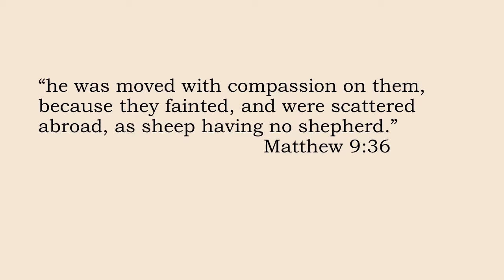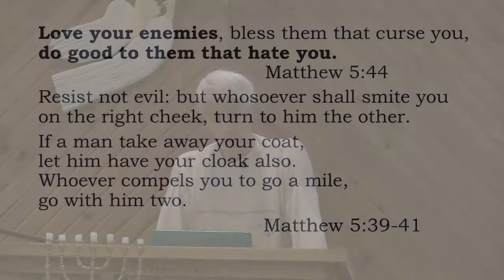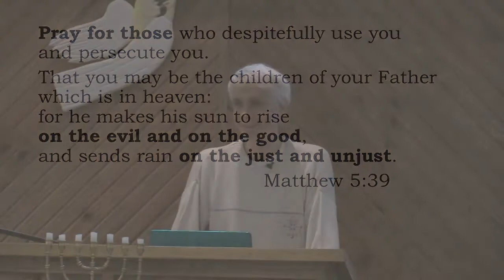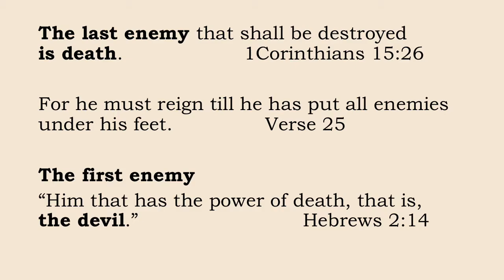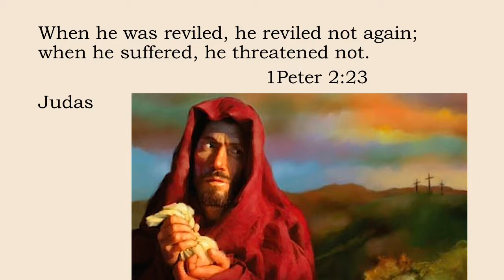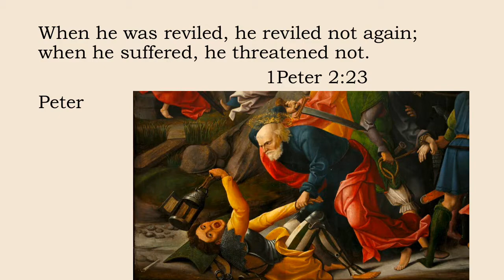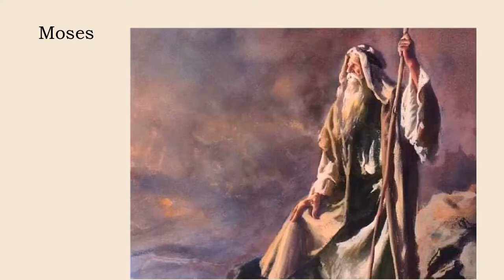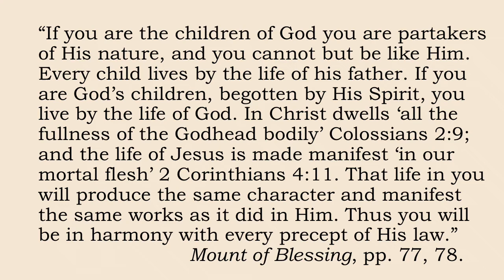Love Your Enemies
The Son of God showed us how to love as His Father loves His enemies: He blesses them, treating everyone the same.